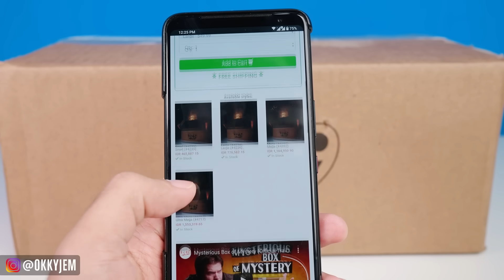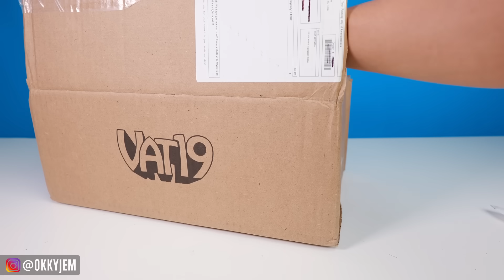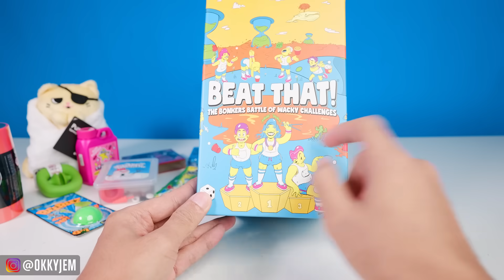Mystery Box VAT19 Import Isinya Bikin Puas Hati 😍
Mystery box VAT19 Large harga $50 isinya $95 😂